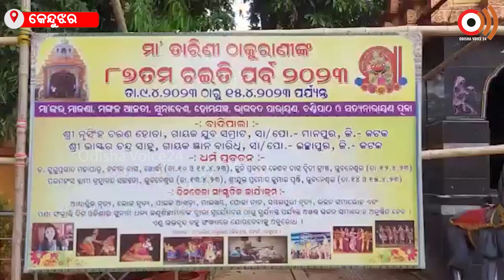ସଜେଇ ହେଲାଣି ଘଟଗାଁ ପ୍ରସିଦ୍ଧ ମା' ତାରିଣୀ ଙ୍କ ମନ୍ଦିର